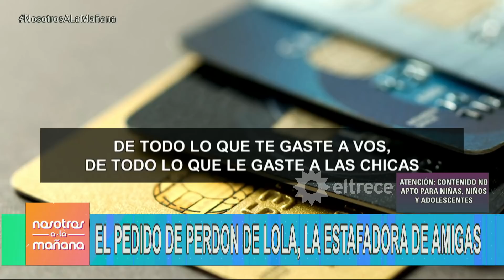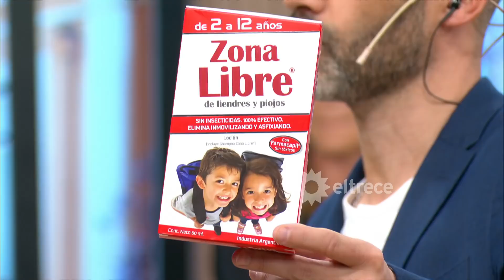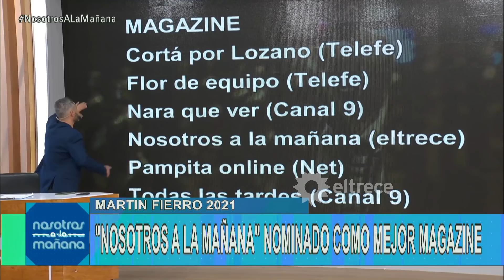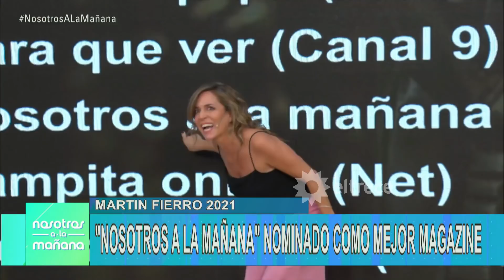Nosotros a la Mañana - Programa 21/04/22 - La denuncia de Yanina Latorre a la estafadora de amigas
Programa emitido el jueves 21 de abril de 2022 en eltrece.
- La estafadora de amigas: los audios de Yanina Latorre y la declaración de la acusada.
- Martín Fierro 2022: "NAM" nominado.
- Gerónimo Rauch, de España al teatro colón.
- Declara Sol, la nueva novia de Toto Salvio.